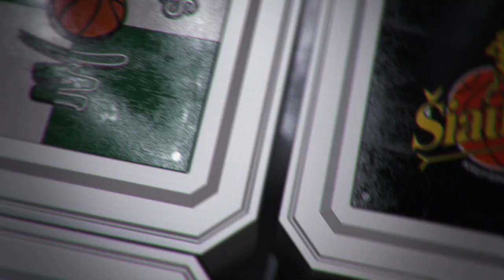Rungtynių apžvalga: Klaipėdos „Neptūnas“ - Utenos „Juventus“ [2016-10-16]